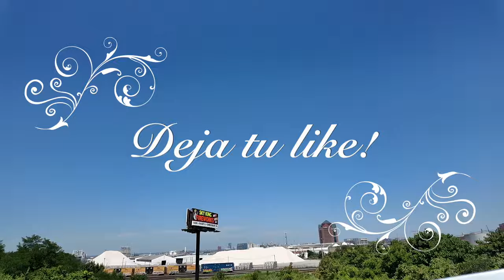Solo Sikoa Ataca a Paul Heyman WWE Smackdown - 28 de Junio 2024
Resultados, resumen y calificaciones de WWE SmackDown: The Bloodline destruye a Paul Heyman por no reconocer a Solo Sikoa
Heyman fue atravesado por la mesa de comentaristas en un brutal asalto.

Bloodline se ha despojado de lo último de su antiguo régimen. Solo Sikoa y sus nuevos soldados se deshacen de Paul Heyman en un final dramático para el episodio del viernes de WWE SmackDown.

SmackDown concluyó con una ceremonia de reconocimiento. Jacob Fatu, Tama Tonga y Tanga Loa reconocieron a Sikoa como su jefe tribal, pero Heyman no pudo conceder el gobierno de Reigns a Sikoa. El castigo de Heyman fue un ataque brutal por parte de la segunda versión de The Bloodline.

La marca azul también albergó tres partidos clasificatorios de Money in the Bank, dos en la división femenina y uno en la masculina.

CBS Sports estuvo contigo toda la noche con resúmenes y momentos destacados de toda la acción del Madison Square Garden en Nueva York.

The Bloodline ataca brutalmente a Heyman
The Bloodline 2.0 llegó a la cima del espectáculo sin Jacob Fatu. Sikoa, Tonga y Loa subieron al escenario solo para ser sorprendidos por Rhodes, Owens y Orton. Los favoritos de los fanáticos se beneficiaron al superar a sus oponentes con Owens impulsando a Tonga a través de la mesa con un sentón atómico. El gerente general de SmackDown, Nick Aldis, y un equipo de seguridad intentaron restablecer el orden, pero no pudieron contener a Rhodes y compañía. Rhodes destrozó a The Bloodline con el micrófono y el trío solo accedió a abandonar el ring una vez escoltados por agentes de policía.

Más tarde esa noche, Heyman informó a Sikoa que la policía escoltó a Rhodes, Owens y Orton fuera del lugar. Sikoa le dijo a Heyman que Fatu no estaba presente porque era demasiado peligroso. SIkoa también admitió que era hora de escuchar el consejo de Heyman. Sikoa dijo que ungiría oficialmente a Heyman como su sabio.

SmackDown cerró con la ceremonia de reconocimiento. Fatu hizo una entrada dramática a pesar de que Sikoa afirmó que no estaría presente. Fatu, Loa y Tanga se turnaron para reconocer a Sikoa como su jefe tribal. Sikoa le dijo a Heyman, con los ojos llorosos, que tenía una oportunidad de reconocer a Sikoa. El sabio de Bloodline quedó destrozado cuando Sikoa reveló el collar de ula fala de Reigns y le indicó a Heyman que se lo colocara sobre la cabeza. Heyman se negó a apoyar el reclamo de Sikoa al trono de Reigns y fue brutalmente atacado por ello. Sikoa derribó a Heyman con un Samoan Spike antes de que Fatu lo aplastara con un salto de la cuerda superior. No satisfechos con su trabajo, The Bloodline cooperó para empujar a Heyman a través de la mesa de locutores con una powerbomb.

¡Qué final tan dramático! Heyman rara vez recibe golpes y recibió su parte justa. Atacar a una figura querida como Heyman con tanta violencia es una excelente manera de generar calor por lo que a veces parece una versión menor de The Bloodline. La multitud estalló en improperios apuntando a Sikoa, por lo que claramente esto funcionó. El segmento inicial fue una buena manera de hacer avanzar la historia y al mismo tiempo evitar que los héroes rescataran a Heyman. Grandes cosas, particularmente la presencia escénica de Fatu. Grado A

¿Qué más pasó en WWE SmackDown?
Tiffany Stratton derrotó a Candace LaRae y Jade Cargill por pinfall luego de aplicarle a LaRae el Prettiest Moonsault Ever. Stratton clasifica para la lucha de escaleras femenina Money in the Bank.
LA Knight derrotó. Logan Paul y Santos Escobar vía pinfall, cortesía de una tirada de O'Connor y un puñado de medias de Paul. Knight se clasifica para la lucha de escaleras masculina de Money in the Bank. Los jugadores de la NBA Jalen Brunson y Tyrese Haliburton intervinieron en nombre de Knight y Paul, respectivamente.
Naomi derrota. Blair Davenport e Indi Hartwell vía pinfal l después de atrapar a Hartwell con un flip al atardecer. Naomi se clasifica para la lucha de escaleras femenina de Money in the Bank.
Austin Theory y Grayson Waller atacaron DIY detrás del escenario.